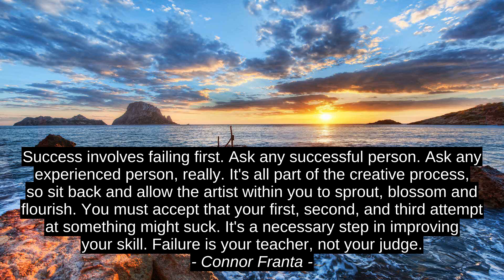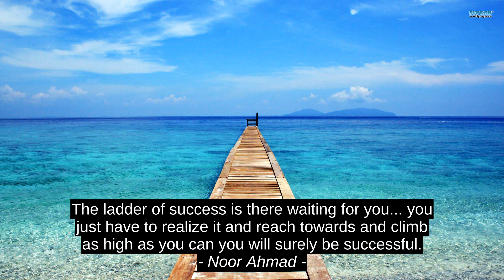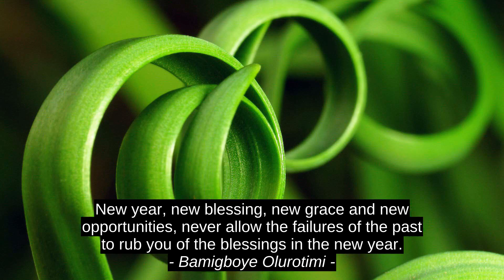Connor Franta Top Motivation Cites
Hemmingway Ernest, Bamigboye Olurotimi, Pandora Gray, Noor Ahmad, Kamal Ravikant, Mary Kay Ash, Cynthia Kersey, Fannie Flagg, Connor Franta, success, inspiration, quotes, citation, motivation, best, top